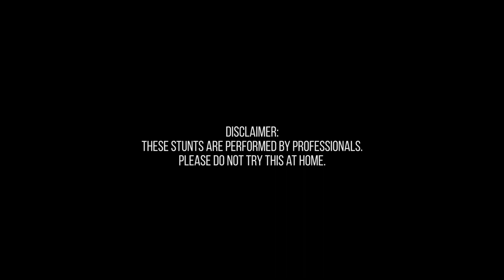MeetTheRiders | Lakshya Khanduri | Evo4Life Web Series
My name is Lakshya Khanduri and people call me ‘Lucky’. I am 27 years old. Stunt riding happened quite early in life. I just got hooked to the adrenaline rush this sport provided. And that’s what saw the dawn of Team Evolution as a professional stunt riding team almost a decade back!

But the journey hasn’t been easy. The struggles were real. I lost my father when I was 11 years old, and my younger brother was 3 years old, following which we faced one setback after another that were inevitable. My mother went into depression. My brother and I lost track of studies. We had a tough childhood and I had no idea where we were heading. Our lives were disrupted and at that a young age, it was hard for me to understand what was happening. The only thought that stayed stuck as that quitting life wasn’t an option.

Somehow I got into stunt riding during school days along with my friends. We learnt the art by watching videos on YouTube. We would practice, make our own stunting videos and upload them online. We had more than 1 lakh views on our first three videos. At that time, this was our biggest inspiration. No doubt that stunt riding is an expensive sport. Money was always a huge constraint and worse than that, we were looked down upon by others. But the zeal was unstoppable despite the injuries and sufferings. I was a lone wolf when I started out. I have been criticized but I held on and soon found my partners in crime. It’s a different kind of sport and nowhere close to reckless riding on the streets. In fact, contrary to the image of this sport, Team Evolution is all about brotherhood and imparting knowledge to keen stunt riders. We are focusing towards promoting stunt riding as a safe and constructive sport just like racing or rallying. And as the founder of the team, I feel responsible towards all my team members. They will always have my back, no matter what, because this is my family. This is EVO FOR LIFE!

Lakshya Khanduri